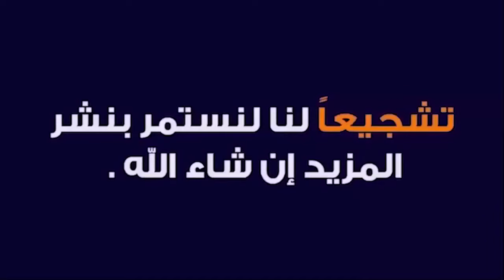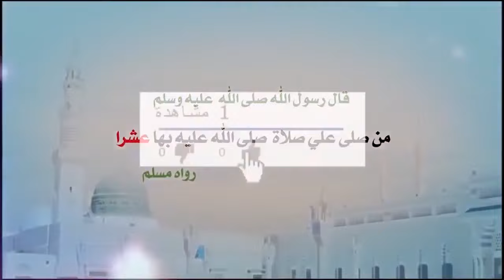اقرأ هذه الآية 124 مرة لجلب المال وجلب الرزق